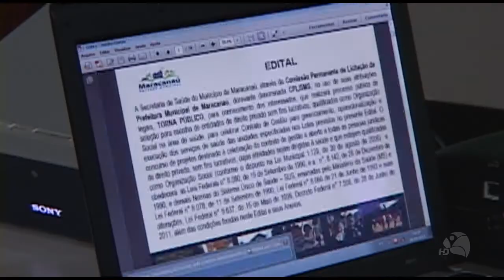Câmara Municipal realiza Audiência Pública sobre mudança de gestão do Hospital de Maracanaú